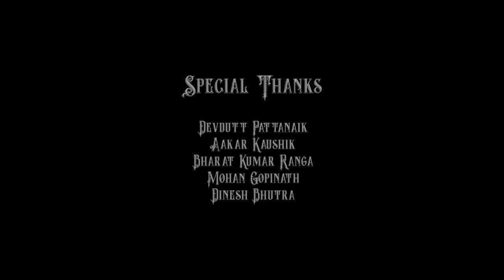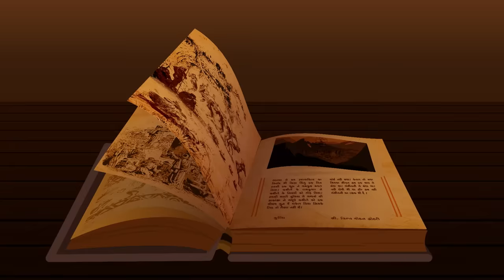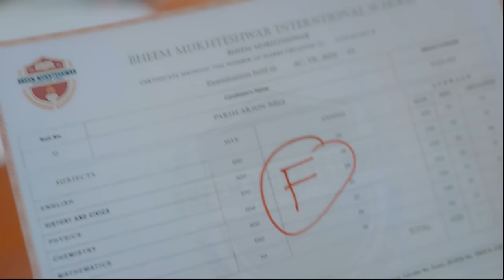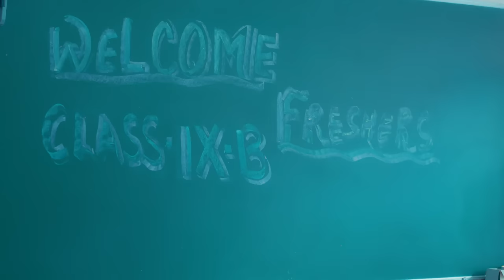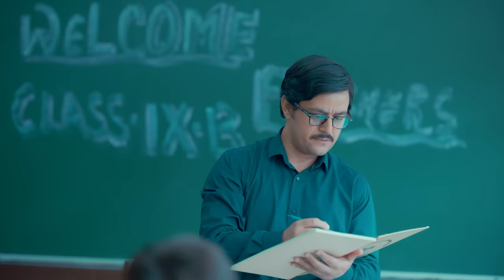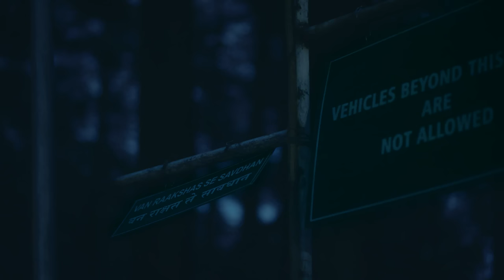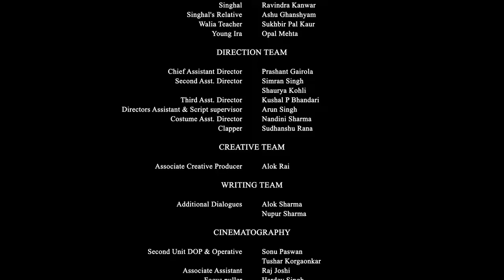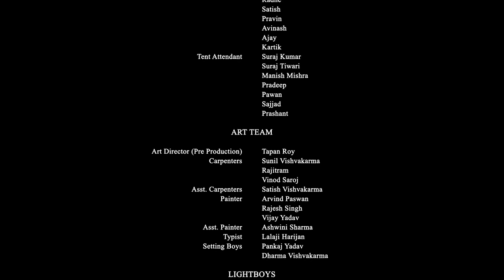Fireflies: Parth Aur Jugnu - जुगनू:पार्थ और जुगनू - Magical Story With Life Lessons -EP 1 - Zee Kids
All hell breaks loose when Parth, a class 9 student who struggles with exam phobia, fails his exams. Everyone around him is concerned about how his academic failure has dented his father’s reputation.

Fireflies: Parth Aur Jugnu - Parth, a dejected teenager, finds a friend in Jugnu, a mysterious boy living in the forest. After Jugnu's reality is revealed to Parth, the duo embarks on a mission to protect a mythological tree.